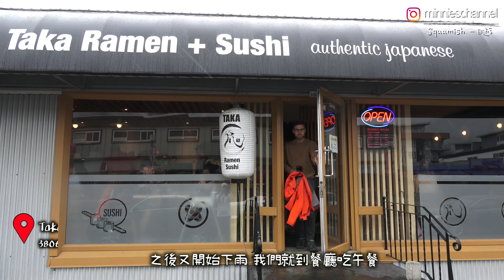迷你旅行團－Squamish一日遊🌧️ 落雨坐纜車又有乜好怕🚡 Sea To Sky Gondola🗻 行吊橋都要鬧交💥 Squamish必食雪糕&日本餐廳🍦🍜 [4K]｜minnieschannel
迷你旅行團－Harrison三日兩夜之旅DAY3 最終回🌊 溫哥華新娘潭有冇鬼👰🏻‍♀️👻 Chilliwack1881好似英國小鎮🇬🇧 試飲貓尿味啤酒🍺同最好味咖啡☕️｜minnieschannel

迷你旅行團－Harrison三日兩夜之旅DAY2 Part2🌊 Harrison Water Sport 玩水玩到就快冇命🫠 希臘餐廳有中藥味炒飯?🍚｜minnieschannel

迷你旅行團－Harrison三日兩夜之旅DAY2🌊 十級推薦早餐Muddy Waters🥣  呢個薰衣草田同Richmond有咩分別？🌺 參觀羊羊農場 即場食芝士🧀🐮｜minnieschannel

迷你旅行團－Harrison三日兩夜之旅DAY1 Part 2🌊 Harrison Resort泳池有咩玩？💦 個個都話必食嘅德國餐廳 點解搞到迷你著哂火？🔥｜minnieschannel

迷你旅行團－逃離大溫地區Harrison三日兩夜之旅DAY1🌊 肥佬下水禮💦 Agassiz必食Burger🍔 Harrison Hot Spring Resort🏬｜minnieschannel

移加迷你－温哥華漁人碼頭Steveston一日遊 | 超好味Fish&Chips Lobster&Waffle | 買咗隻$5海膽返屋企食? ｜minnieschannel

移加迷你－性價比超高! $2.95抗通漲All Day Breakfast｜帶Bell豬行UBC Trail｜Richmond超抵玩Mini Golf｜文仔推介越南餐廳 ｜minnieschannel

迷你溫哥華睇樓團－步行8分鐘就到Brentwood Mall同Skytrain站!! 最新樓花項目eclipse by Thind Properties｜minnieschannel【Collab】

移加迷你－溫哥華Cultus Lake露營初體驗(2)🏕 要自己劈柴起火BBQ 估唔到燒出嚟嘅肉咁好食!!!｜minnieschannel

移加迷你－溫哥華Cultus Lake露營初體驗🏕 好Raw嘅生活呀!! 手指介紹新車4RUNNER｜minnieschannel

迷你溫哥華睇樓團－唔洗2分鐘就行到去Skytrain站!! Metrotown最新樓花項目NUVO by Anthem｜minnieschannel【Collab】

迷你溫哥華睇樓團－睇樓睇到嘩嘩聲 (2) Coquitlam Ballantree  手指：溫哥華第一新加坡菜 ｜minnieschannel

迷你溫哥華睇樓團－放假跟我地一齊去睇樓啦(1) Richmond - Fiorella & New Westminster - Portside ｜minnieschannel

移加迷你－終於買到車喇!! 溫哥華買車過程分享(1) 到埗後未買車都可以揸車? Evo Share Car 試揸Honda Civic Touring 2022 ｜minnieschannel

移加迷你－UBCxSFU粵語歌唱比賽決賽 我最後攞第幾? 許廷鏗同Lokman都到場支持?｜minnieschannel

移加迷你－去COSTCO瘋狂掃貨(2)!!! 放低$240蚊先出到門口? 去手指屋企打邊爐｜minnieschannel

移加迷你－溫哥華柴犬聚會🐶 終於去到COSTCO(1)!!! 試盡COSTCO美食 $1.5超高質熱狗套餐🌭️ ｜minnieschannel

移加迷你－UBC一日遊(下) 我真係好黑仔. 再行博物館&美術館&圖書館 Rose Garden 令你感覺置身於日本嘅花園 超可愛浣熊!!! ｜minnieschannel

移加迷你－UBC一日遊(上) 跟我去攞學生證 行二萬尺博物館 老公入到去撞邪? Beaty Biodiversity Museum｜minnieschannel

移加迷你－打卡熱點!! Richmond薰衣草田 帶大家行溫哥華最大華人超市T&T 去UBC天體沙灘睇日落｜minnieschannel

移加迷你－加拿大機舖係點嘅? 玩轉溫哥華最新機舖The Rec Room @The Amazing Brentwood 去Burnaby Korea Town食韓燒｜minnieschannel

移加迷你－正式搬入宿舍!! UBC學生宿舍Room Tour 自己砌IKEA傢私 第一次行加拿大超市 洪師傅冠軍牛肉麵｜minnieschannel

移加迷你－終於隔離完喇!!! 再開加拿大銀行戶口 申請加拿大電話號碼 去IKEA買傢私 推薦溫哥華高質居酒屋｜minnieschannel